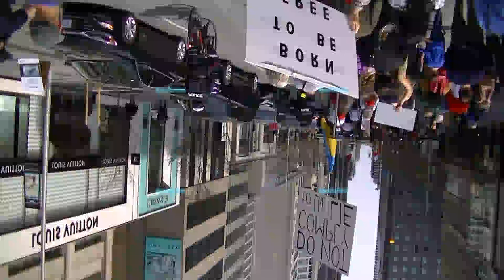150-175 (later 100-115) Batshit-delusional Fringe/conspiracy groups march to/from queens park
The weather was great. I changed up the music for the video, left and right are two independent compositions, the center track is the bass line (it varies). Video was intentionally put reversed-upside own.
Kdenlive did fuck up the quality (chose lossless, ended up with something else entirely).